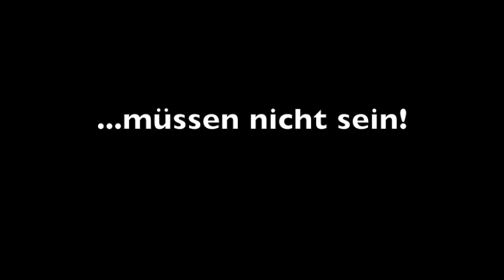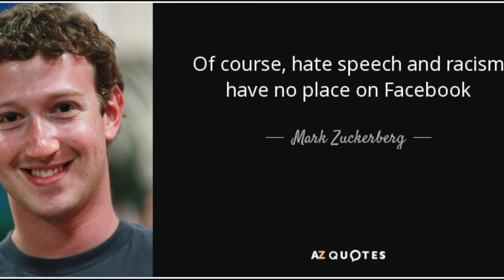Netz ohne Hass und Hetze